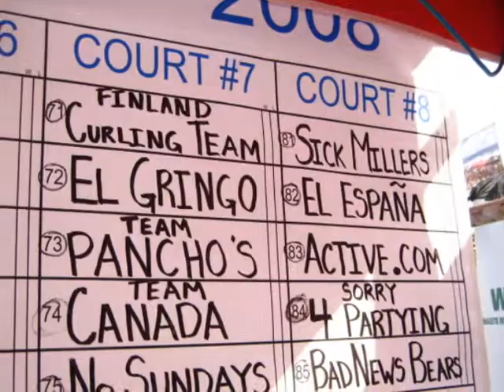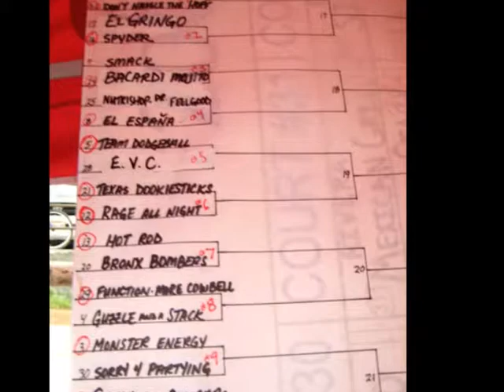08 08 01 Team Dodgeball Tent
08 08 01 Team Dodgeball Tent
P.I.C.